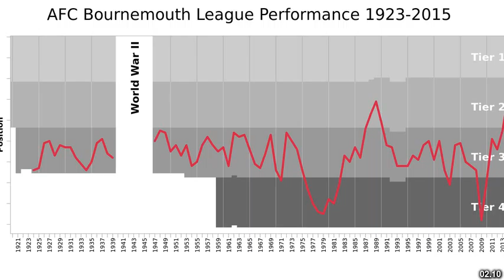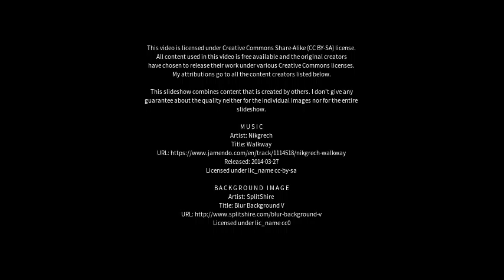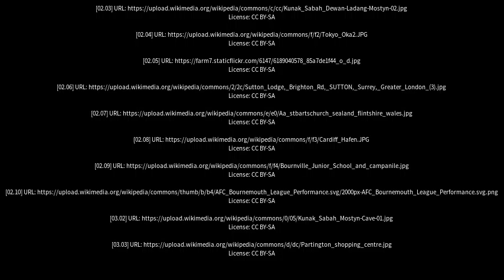Best places to visit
Best places to visit - Mostyn (United Kingdom) Best places to visit - Slideshows from all over the world - City trips, nature pictures, etc.